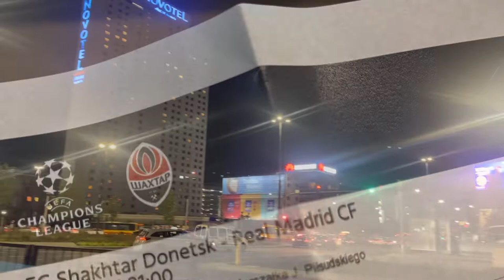Shakhtar Donetsk - Real Madrid 11.10.2022 (Champions League)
Fan report from Champions League game played in Warsaw: Shakhtar Donetsk - Real Madrid 1:1.